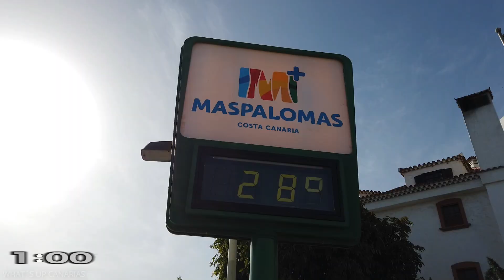✅NUEVO TRAILER WHAT´S UP CANARIAS 2022 de LIVE STREAM.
Este es nuestro nuevo TRAILER del canal para antes de comenzar nuestros LIVE.

 ▶▶Mi equipo de grabación y accesorios◀◀
✔DJI OM 4 -Amazon
✔DJI Osmo Mobile 3 -Amazon
✔RØDE Wireless GO II -Amazon
✔RØDE Wireless GO II -Thomann
✔DJI Osmo Pocket -Amazon
✔SAMSUNG EVO Plus 32GB -Amazon
✔SAMSUNG EVO Plus 64GB -Amazon
✔SAMSUNG EVO Plus 128GB -Amazon
✔SAMSUNG EVO Plus 256GB -Amazon
✔DJI Osmo Pocket Audio Adapter -Amazon
✔Xiaomi Power Bank 10000MAH -Amazon
✔Rode microphones Lavalier -Amazon
✔Mochila Impermeable -Amazon
✔Paraguas Plegable Antiviento -Amazon
✔Soporte de Zapata para microfonos y luces -Amazon
✔Lámpara Led Portátil -Amazon
▶Para más accesorios electrónicos y de sonido, puedes visitar la tienda Thomann